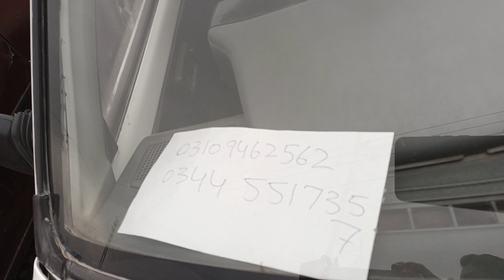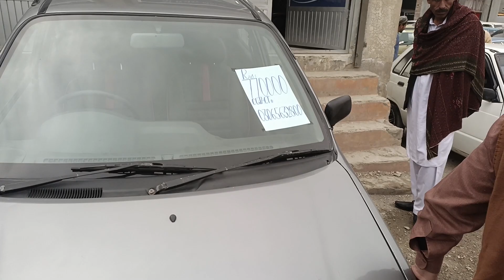Sunday Cars Bazaar I Used Cars For in pakistan l Used Cars Price in pakistan l 03155281029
Sunday Cars Bazaar I Used Cars For in pakistan l Used Cars Price in pakistan l 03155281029 l Location Al Rafay Motor Barear No 2 Charaghia Town Wah Cantt